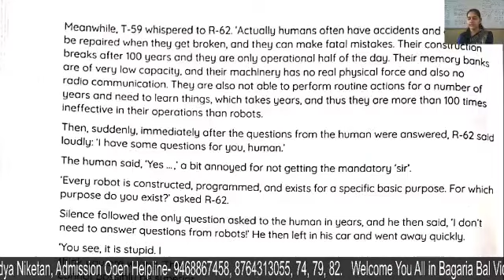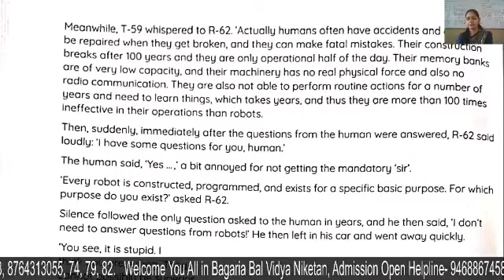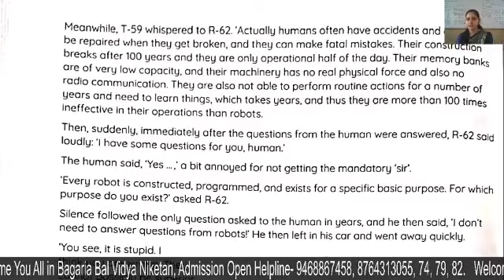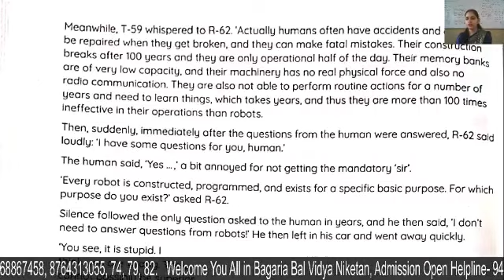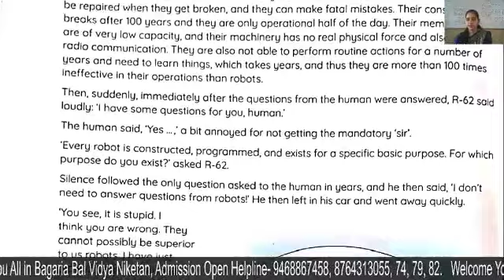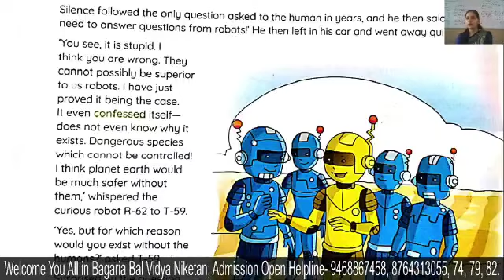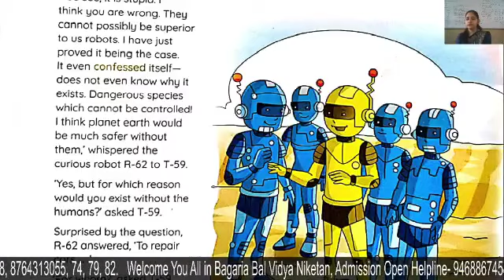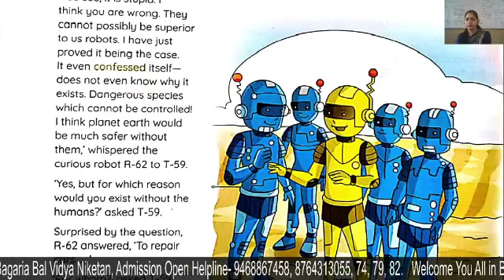Class VI English : C. B. Section B: The Curious Robot Part ll